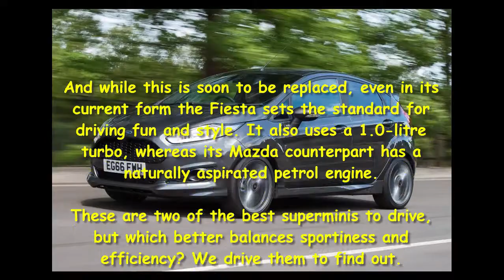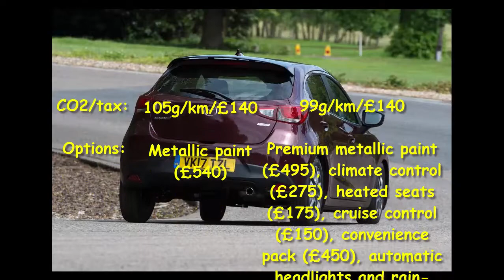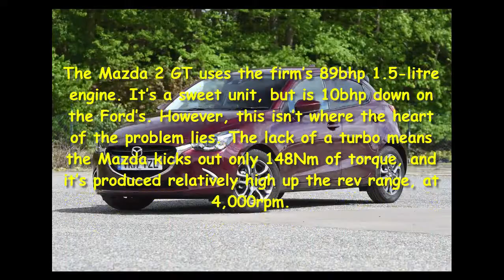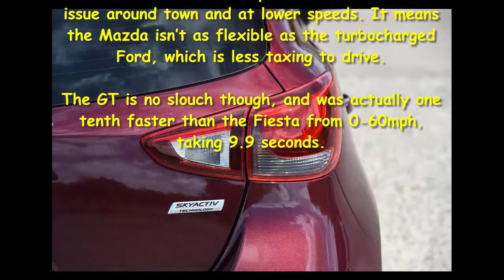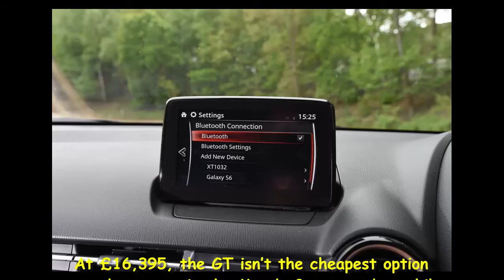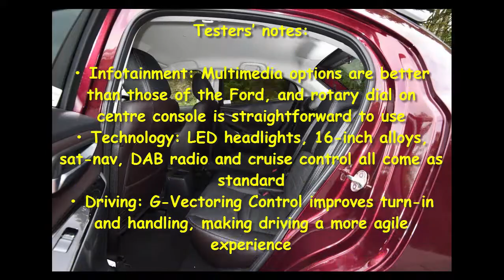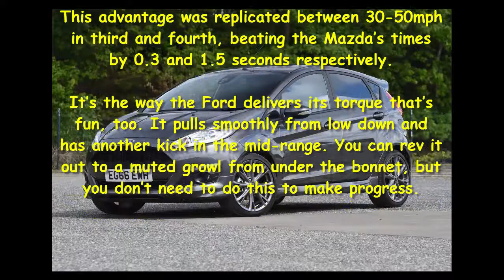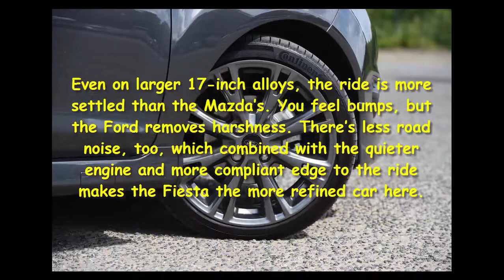Car Review - Mazda 2 Vs Ford Fiesta - Read Newspaper Tv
Read newspaper:
Car review - Mazda 2 vs Ford Fiesta
Source: autoexpress.co.uk